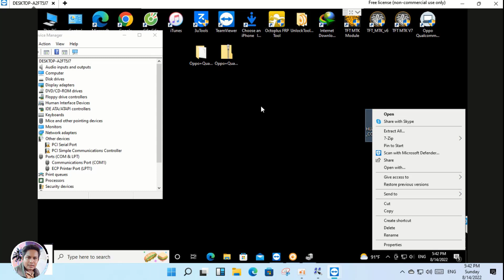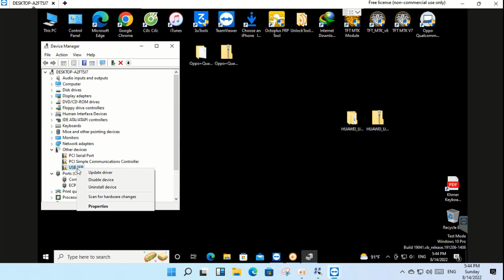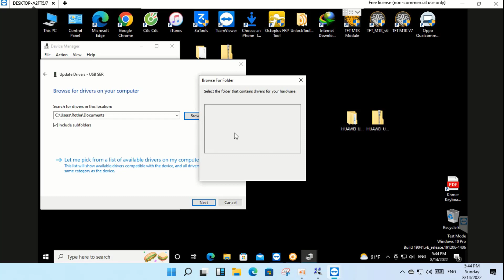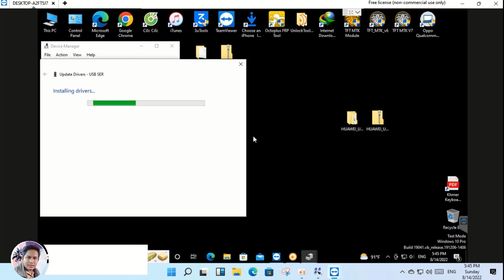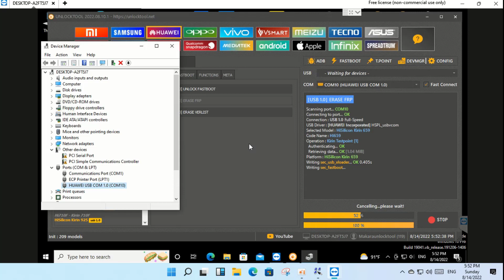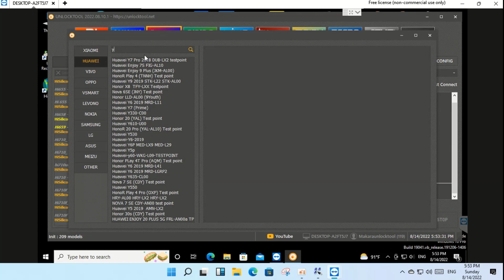Huawei Y9 2018 FLA-LX2 Reset FRP By UnlockTool